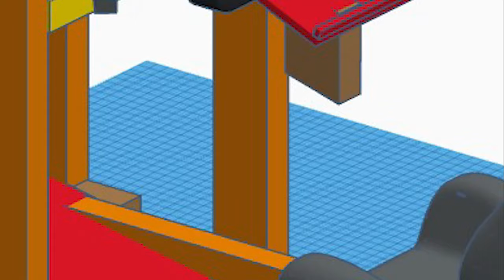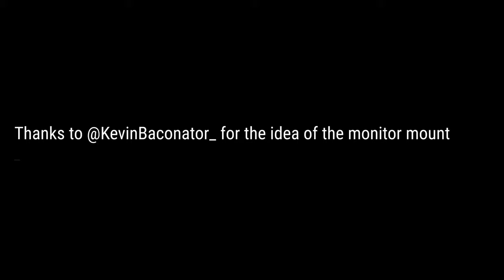Wooden DIY Sim Rig with 4 Monitor mount & direct drive wheel - UPDATED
Hi all.  I made a new rig and this time incorporated a triple stand and now a 4th monitor
and LED.

Updated CSL DD to 8nm  - Working perfectly - Zero flex

* Monitor mounts re-used from old metal stand
* Seat was from an old race car via Ebay - £5
* Wood and screws from builders merchant

Monitors now  22" x4

Credit to @KevinBaconator_  and his video for the inspiration for the triple mount.